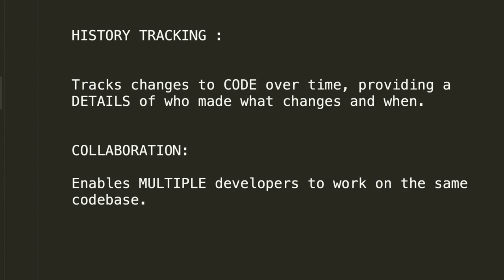WHAT IS ROLE OF VERSION CONTROL IN SOFTWARE DEVELOPMENT | GITHUB GITLAB InterviewDOT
Version control in software development:

History Tracking: Tracks changes to code over time, providing a historical record of who made what changes and when.

Collaboration: Enables multiple developers to work on the same codebase simultaneously, merging changes efficiently.

Backup and Recovery: Acts as a backup mechanism, allowing recovery of previous code versions in case of errors or data loss.

Branching: Supports creating separate branches for new features or bug fixes, keeping the main codebase stable.

Conflict Resolution: Helps resolve code conflicts when two developers make conflicting changes, ensuring code consistency.

Version control is crucial for software teams to work efficiently, maintain code quality, and collaborate seamlessly.

Version control is a system that tracks changes to code, files, and other digital assets over time. It allows you to revert to previous versions of the code if necessary, collaborate with others on the same project, and keep track of changes made by different developers.

In software development, version control plays a vital role in:

Collaboration: Version control allows multiple developers to work on the same project simultaneously without overwriting each other's changes. This is essential for large or complex projects that require the input of many people.
Backup: Version control creates a history of all changes made to the code, which can be used to restore the code to a previous state if necessary. This is important for recovering from mistakes or bugs.
Documentation: Version control can be used to document the development process, making it easier to understand how the code works and how it was changed over time. This can be helpful for debugging and maintenance.
Testing: Version control can be used to track changes made to the test suite, which can help to ensure that the tests are always up-to-date. This is important for ensuring the quality of the code.
There are many different version control systems available, each with its own strengths and weaknesses. Some popular choices include Git, Subversion, and Mercurial.

The best version control system for you will depend on your specific needs and preferences. However, any version control system is better than no version control system at all.

Here are some of the specific roles and responsibilities of version control in software development:

Tracking changes: Version control keeps track of every change made to the code, including who made the change, when it was made, and why it was made. This information can be used to revert to previous versions of the code, collaborate with others on the same project, and debug problems.
Resolving conflicts: When multiple developers make changes to the same file, version control can detect and resolve conflicts. This ensures that the code remains consistent and reliable.
Branching and merging: Version control allows developers to create branches of the code to work on experimental features or bug fixes. When the changes are ready, they can be merged back into the main branch. This helps to keep the code organized and manageable.
Auditing: Version control can be used to audit the history of the code. This can be used to track down bugs, identify security vulnerabilities, and understand how the code has evolved over time.
Overall, version control is an essential tool for software development. It helps to ensure the quality, reliability, and maintainability of the code. If you are involved in software development, I highly recommend using a version control system.